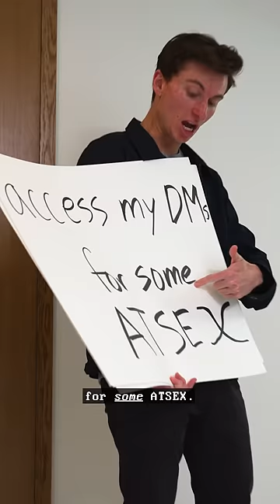now THIS is news